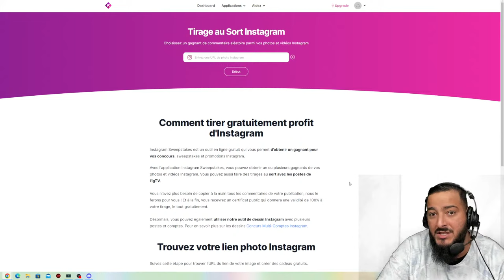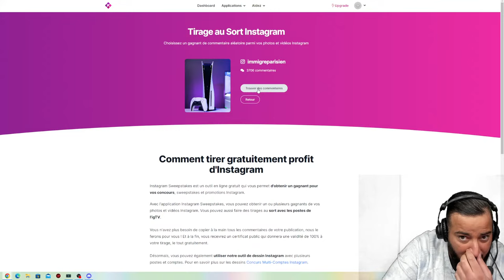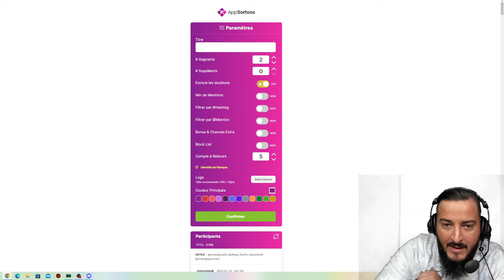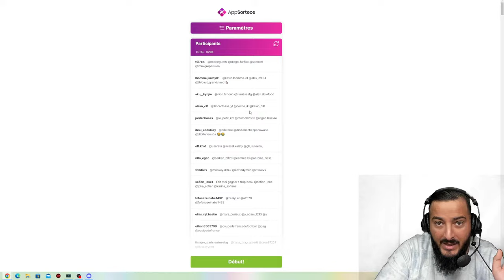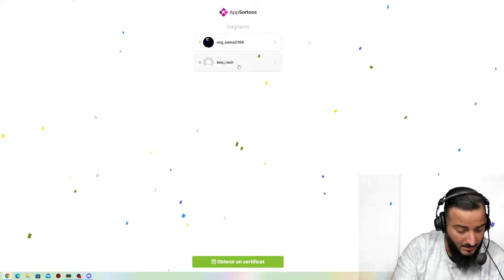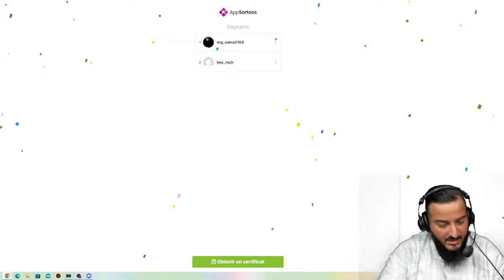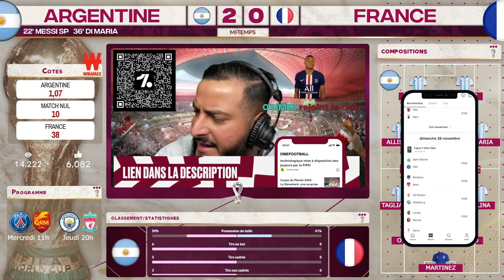🔴🇦🇷🇫🇷 ARGENTINE - FRANCE LIVE / 🔥🇫🇷ALLEZ LES BLEUS! 🏆 / FINALE COUPE DU MONDE 2022 / WORLD CUP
Vivez en direct la finale de la Coupe du Monde 2022 entre l'Argentine et la France.

Pour les parieurs, profitez du bonus de bienvenue de Winamax : premier dépôt offert en Freebets, jusqu'à 100 €.

⚠ Jouer comporte des risques : endettement, isolement, dépendance. Pour être aidé, appelez le 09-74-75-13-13 (appel non surtaxé) et c'est interdit au mineurs!